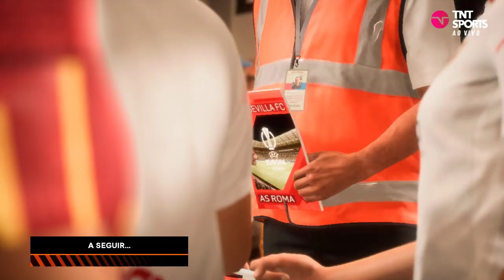Sevilla x Roma - Final UEFA Europa League 22/23 - FIFA 23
Simulei Sevilla x Roma pela final da UEFA Europa League 22/23 - FIFA 23
Puskás Aréna - 31/05/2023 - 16:00 (21:00)

Jogo disputado e equilibrado, buscaram o placar nos minutos finais da partida e a decisão foi definida apenas nas penalidades...